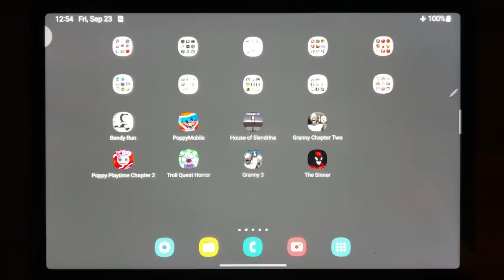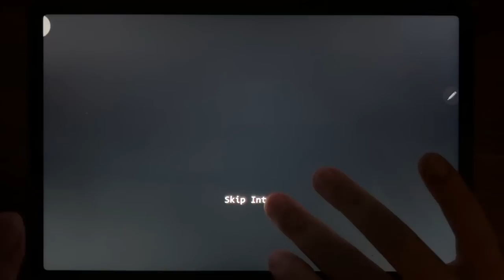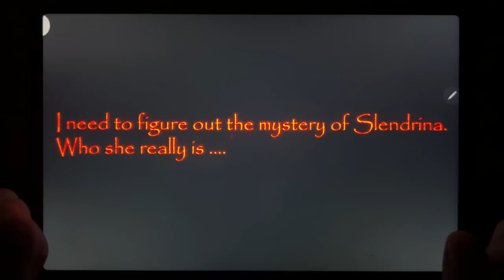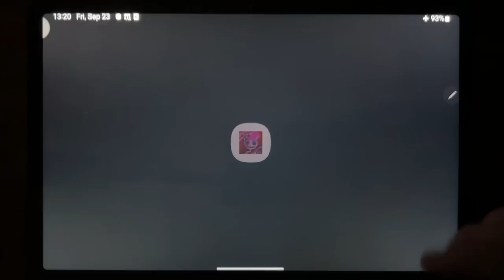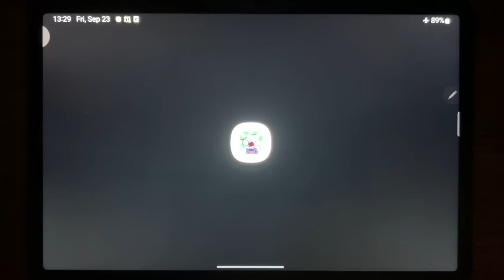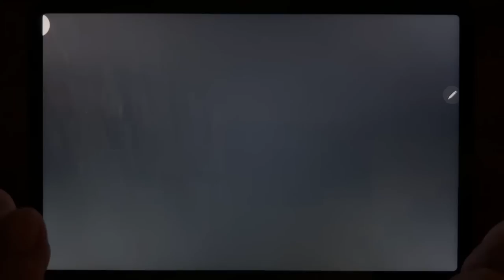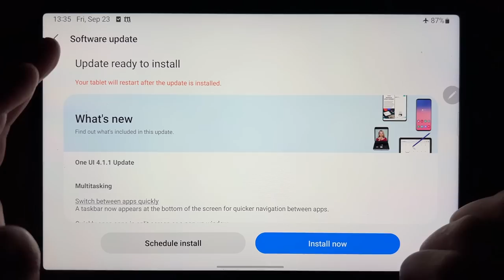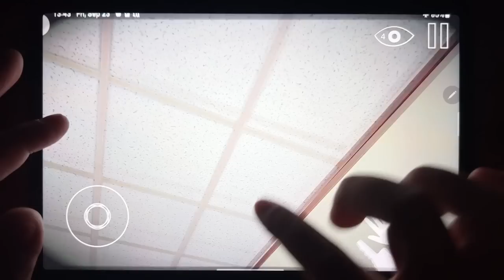Bendy Run, Poppy Mobile, House of Slendrina, Granny Chapter 2, Poppy Mobile 2, Troll Quest Horror...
Bendy Run, Poppy Mobile, House of Slendrina, Granny Chapter 2, Poppy Mobile 2, Troll Quest Horror, Granny 3, The Sinner